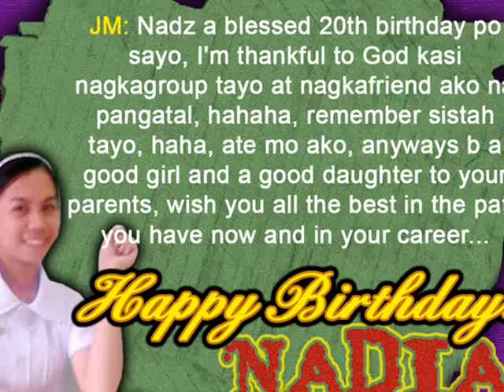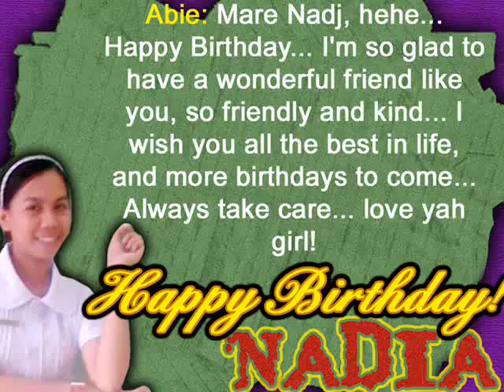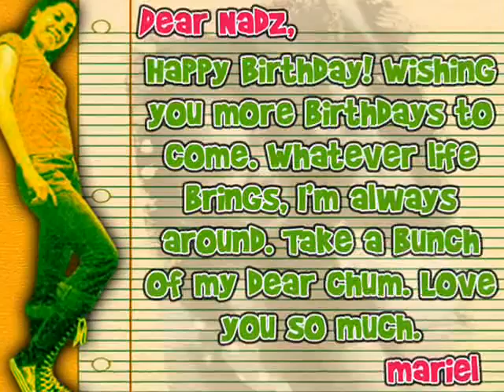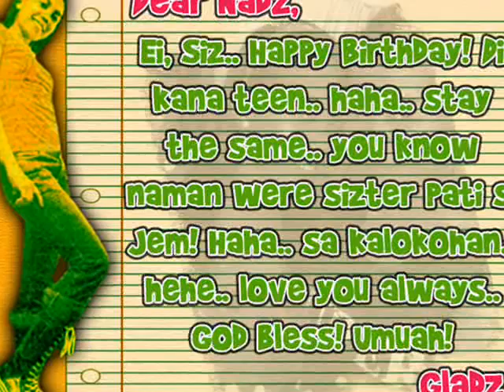Happy 20th Birthday